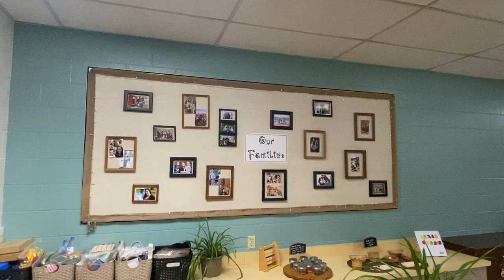EVS English & French Immersion Kindergarten Programs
Ecole Vickers Public School is now welcoming Kindergarten registrations for the 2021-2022 school year.  We offer English and French Immersion Kindergarten Programs, both of which are on full day, every other day schedules.